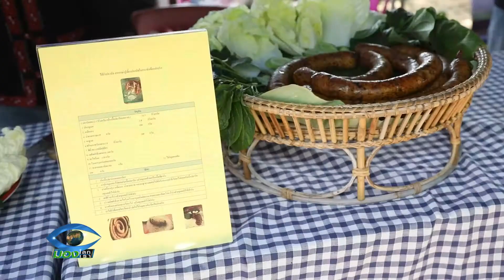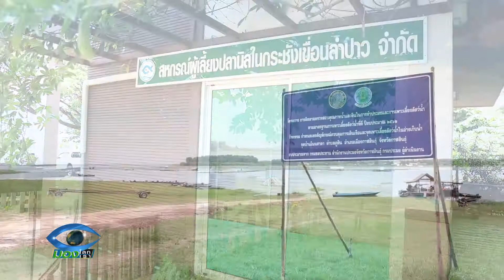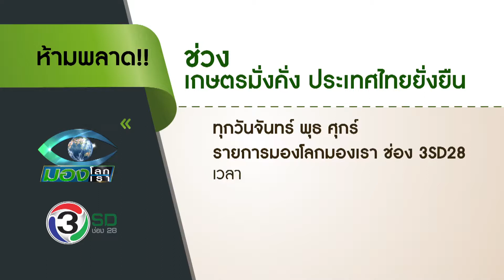KT230862 ส่งเสริมการเลี้ยงปลานิล "สัตว์น้ำจืดแปลงใหญ่"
ส่งเสริมการเลี้ยงปลานิล “สัตว์น้ำจืดแปลงใหญ่”
เกษตรมั่งคั่ง ประเทศไทยยั่งยืน

กลยุทธ์สำคัญของการส่งเสริมเกษตรกรผู้เลี้ยงสัตว์น้ำจืดตามแผนการส่งเสริมการทำแปลงใหญ่ คือการใช้”การตลาดนำการผลิต”เพื่อให้ผลผลิตของเกษตรกรที่ได้มีตลาดรองรับและมีกำไรแน่นอน

cr.บุญทวี ไพรงามเนตร